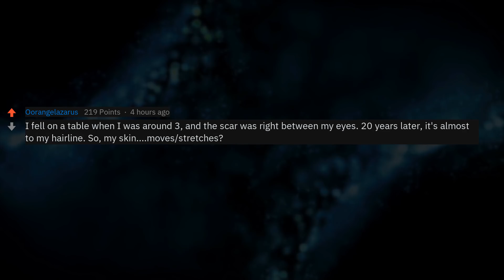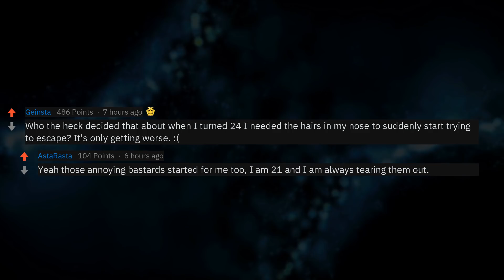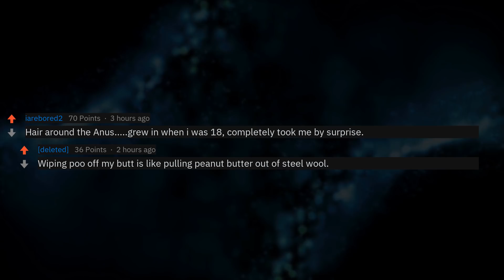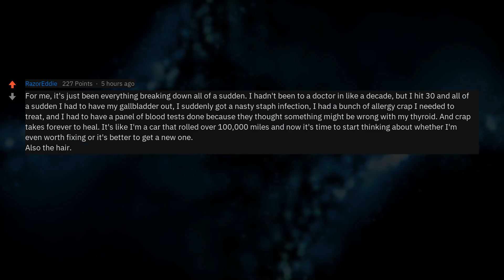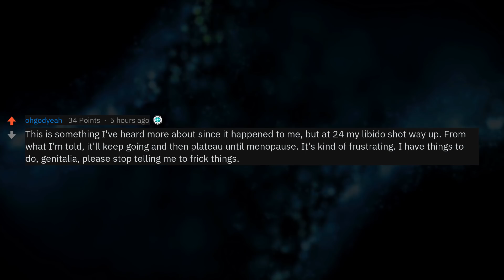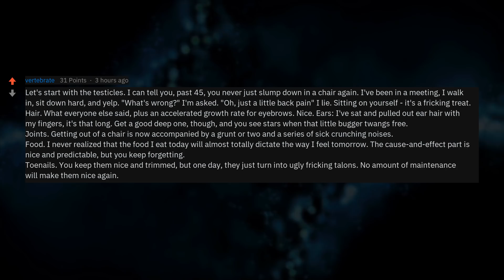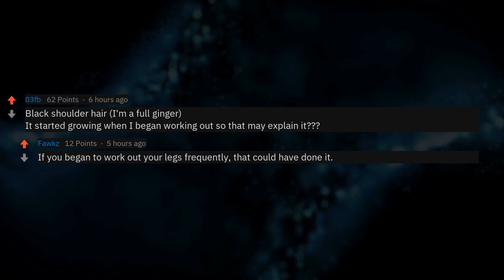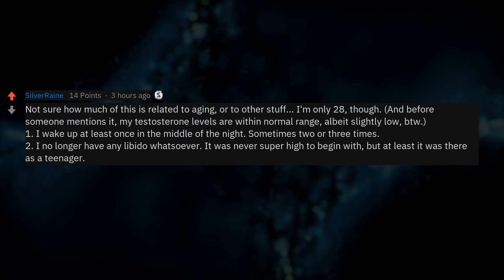How Has Your Body Unexpectidly Changed As You've Gotten Older? (r/AskReddit)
As you've gotten older, how has your body changed in ways you weren't expecting? (possibly NS_W)